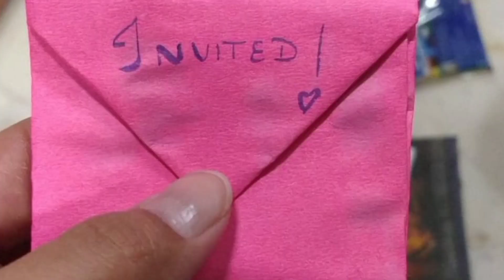MOTHER'S Day CELEBRATION । Unique Ideas on mother's day celebration। बच्चों ने किया कुछ खास।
Prominent celebs take a part in the Mother's Day celebration by honouring every mother, as well as shares about their motherhood, maternal bonds and the influence of mothers in the society.

Mother's Day Celebration 🥳 बच्चों ने कैसे बनाया मेरा दिन स्पेशल 🍾 Surprise Gift 🎁